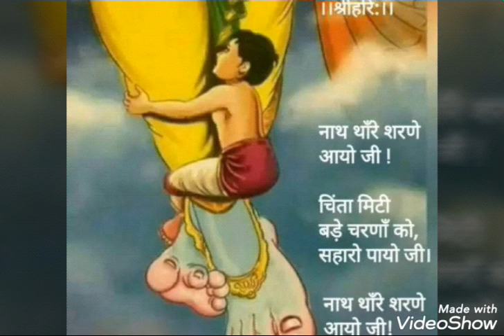बाँके बिहारी जी के यार गवारिया बाबा । पूज्य श्री राधाबाबा जी की पुस्तक से।।